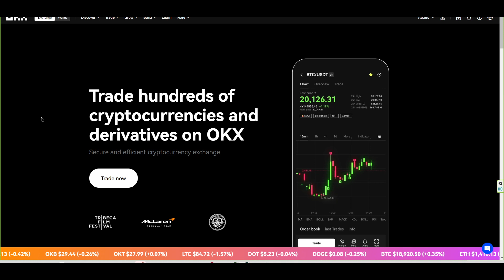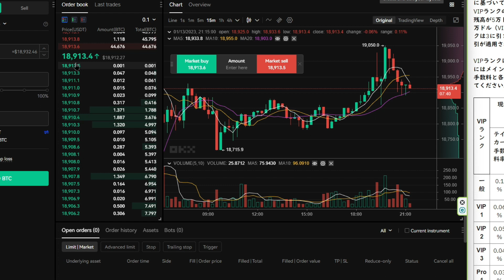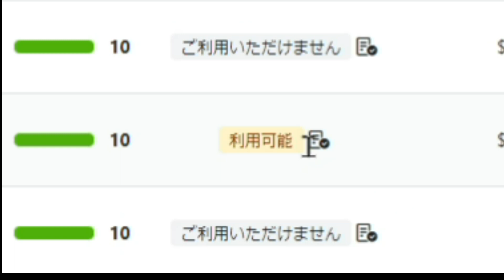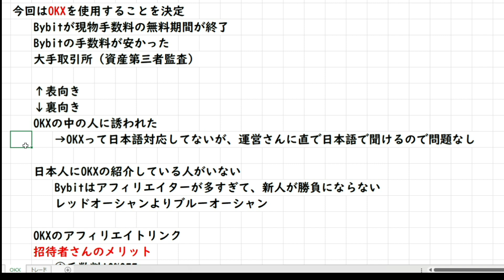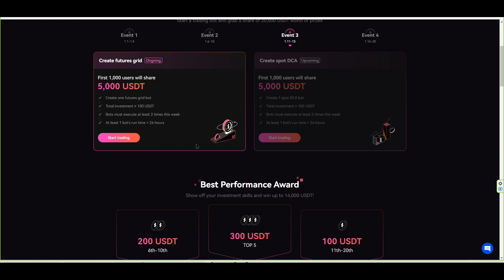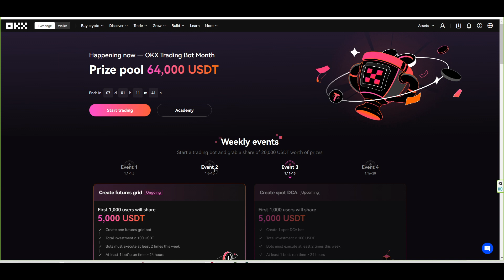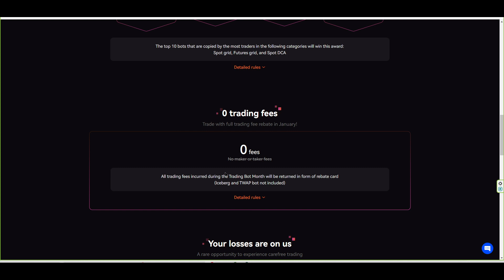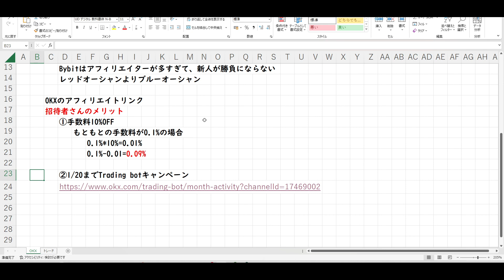【仮想通貨】『OKX』のアフィリエイターになりました。どこが違うの？【人対BOTNo.0】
OKXという仮想通貨取引所のいいとこ紹介です！
手数料が安かったり、第三者機関が資産を監視していたり。

【BOT損失フォーム日本語訳】
Q1,OKX アカウント UID
Q2,キャンペーン中に作成したボットの種類
Q4,OKXトレーディングボットに関する提案やアドバイス